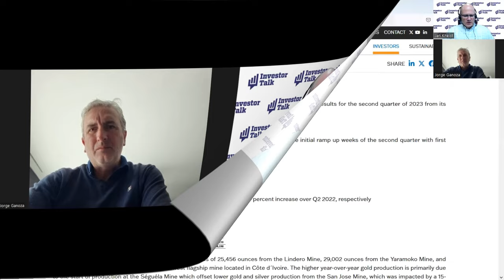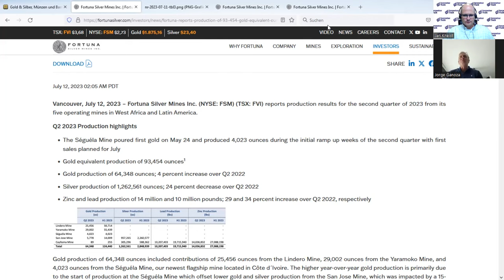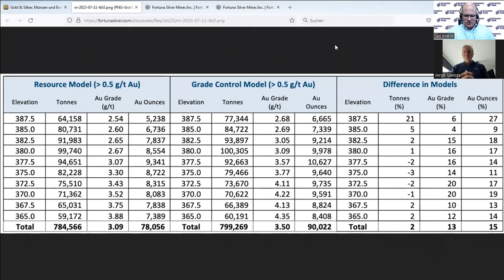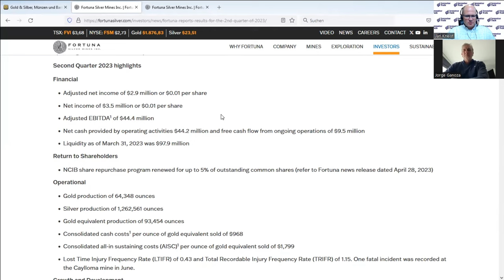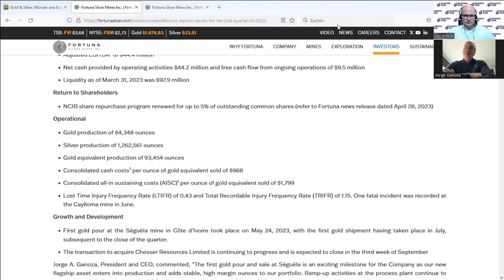Jorge A. Ganoza interview - Production up, costs down now & bonanza discovery!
Fortuna Silver Mines Inc. (TSX: FVI, NYSE: FSM) announced Q2 production figures in mid-July, 93,454 oz gold equivalent, almost unchanged from the previous quarter, despite a decline in silver production in Mexico. Meanwhile, Séguéla continues to ramp up as planned, reaching 11,685 oz in August after 6,008 oz in July. Gold production is growing significantly with Séguéla, while costs are falling. In Q2, due to one-off events (blockade in Mexico, tunnel repair at Yaramoko), they recorded AISC of $1,799/oz at cash costs of $968/oz gold equivalent. The game-changer is Séguéla, which is expected to contribute 60-75,000 oz of gold to AISC of about $1,000/oz this year. Fortuna has also been successful in exploration. In Mexico, it struck 9.9 m at 1,299 g/t silver equivalent at the San Jose project. Fortuna hopes to use this to extend the mine life of San Jose and add higher grade ounces to the inventory. The Chesser acquisition has also been completed and drilling is expected to begin soon at Diamba Sud.

About the interviewee:
Jorge A. Ganoza co-founded Fortuna Silver Mines Inc. in 2004 and currently serves as our President and CEO and as a Director on our Board. Jorge is an experienced geological engineer who has worked on mineral exploration, mining and business development projects throughout Latin America since 1995. Before founding Fortuna, he worked in business development at senior levels for several private and public Canadian junior mining companies operating in Central and South America. He graduated from the New Mexico Institute of Mining and Technology in 1995. Jorge served as director of Ferreycorp from March 2017 to July 2020. (Source: Fortuna web site)

About Fortuna Silver Mines Inc.
Fortuna Silver Mines Inc. is a Canadian precious metals mining company with five operating mines in Argentina, Burkina Faso, Côte d'Ivoire, Mexico, and Peru. Sustainability is integral to all our operations and relationships. We produce gold and silver and generate shared value over the long-term for our stakeholders through efficient production, environmental protection, and social responsibility.

❗This is not a recommendation to buy shares. Please do your own research and consult your advisors. All stock investments are risky up to total loss.